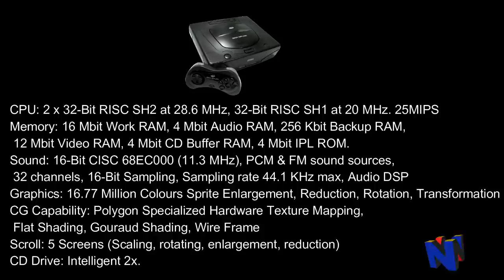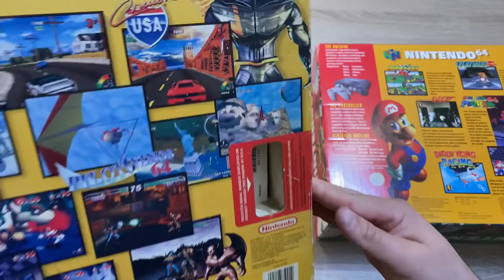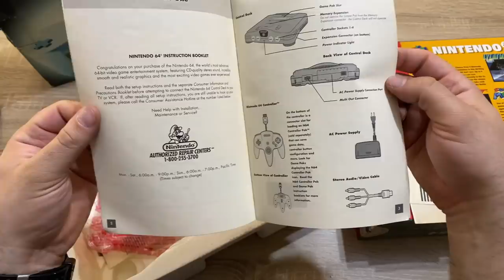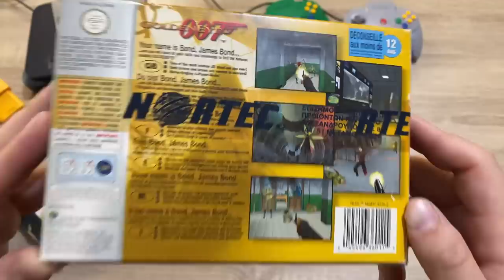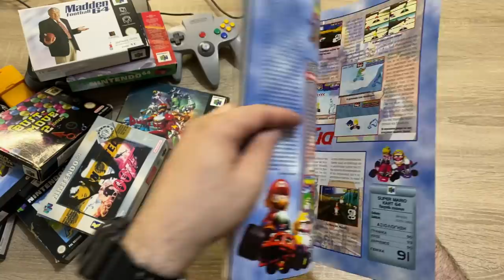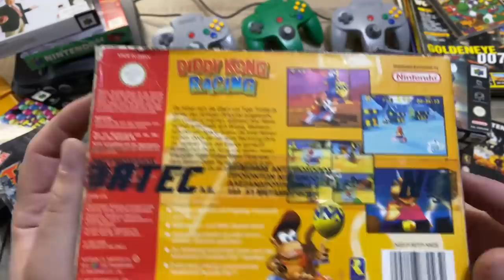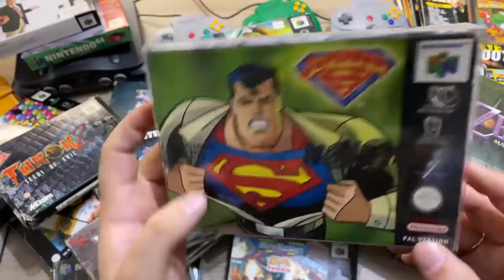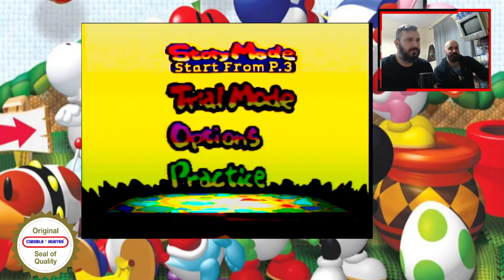ΑΦΙΕΡΩΜΑ | Οι αναμνήσεις μας και οι εμπειρίες μας με το Nintendo 64 παρέα με τον Θάνο!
Στο σημερινό επεισόδιο κάλεσα τον πολύ καλό φίλο και πολύ δυνατό επίσης συλλέκτη με Nintendo, τον Θάνο! Με τον Θάνο συνεχίζουμε την κουβέντα μετά το Χριστουγεννιάτικο εορταστικό σχετικά PSX vs Saturn και την πάμε στο N64! Εξιστορούμε το πως το ζήσαμε, σας δείχνουμε σχετικά περιοδικά αλλά και τις συλλογές μας που τα έχουμε από τότε και φυσικά παίζουμε και λίγο! Καλή σας διασκέδαση!

Intro 0:00-0:00:40
Κουβέντα 0:00:40-0:55:05
Παρουσίαση συλλογής 0:55:05-1:33:45
Gameplay 1:33:45-1:48:13
Outro 1:48:13-1:57:10

👉FACEBOOK EPIC RETRO TEAMS
   1) Retro Videogames Hellas